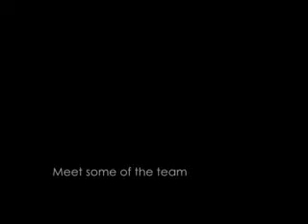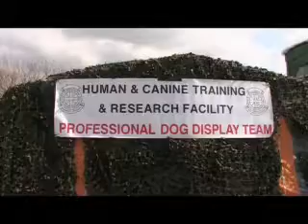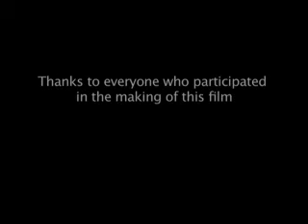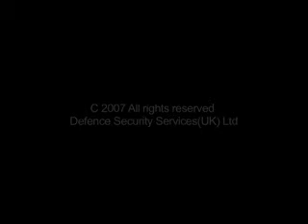Defence security services at work in the UK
Defence security services a small aspect of the work we do throughout the UK and now here in the Royal Kingdom of Thailand